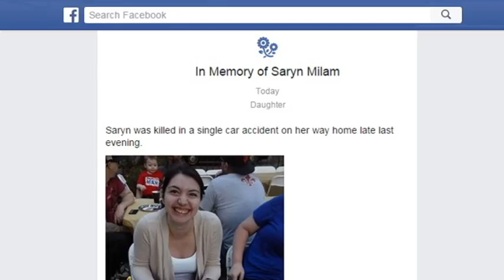BRUMLEY TEEN KILLED IN ACCIDENT